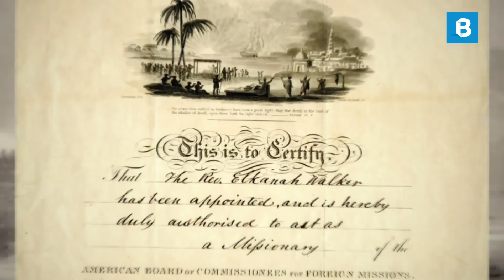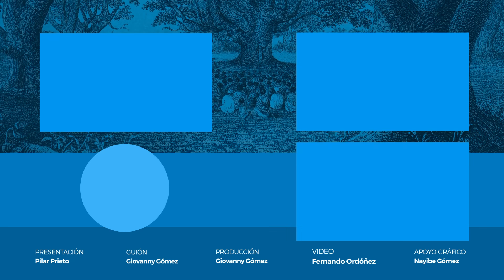BETSEY STOCKTON: La ESCLAVA con un sueño MISIONERO | BITE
Fue una de las primeras afroamericanas que logró una posición social prominente en medio de una sociedad esclavista, todo con la bandera de las misiones y de la educación cristiana.

En su papel como misionera, sería la primera mujer soltera y de color en ir al campo.

SÍGUENOS

CRÉDITOS

Conductora: Pilar Prieto.
Guión: Giovanny Gómez Pérez.
Producción: Giovanny Gómez Pérez.
Edición del video: Fernando Ordoñez.
Apoyo gráfico: Nayibe Gómez.
Edición del audio: Alejandra Narváez.